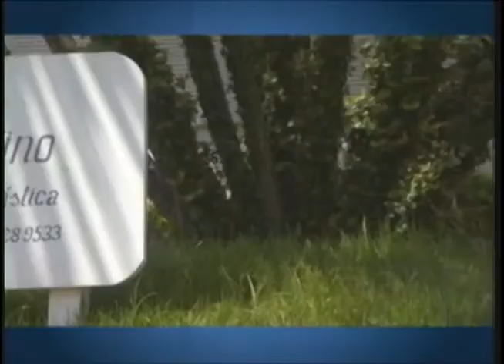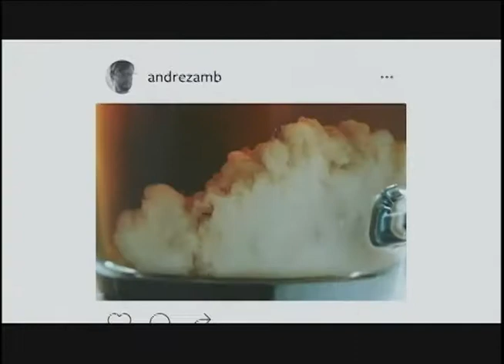Musicoterapia - Profs. Mainê e Pedro Sassi - VIVA MAIS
Musicoterapia, você sabia que a música além de melhorar sua vida, pode ser uma forma de tratamento?